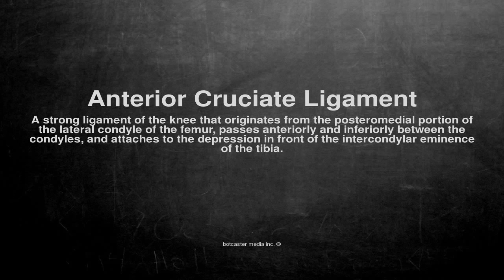Medical vocabulary: What does Anterior Cruciate Ligament mean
What does Anterior Cruciate Ligament mean in English?